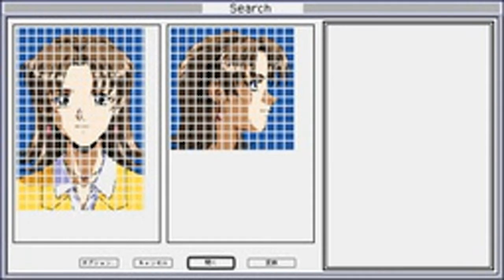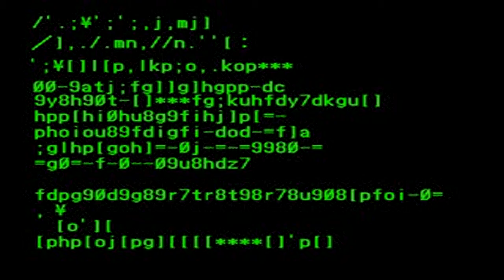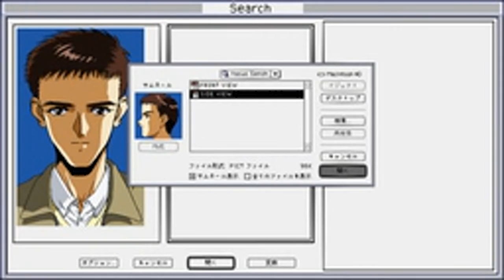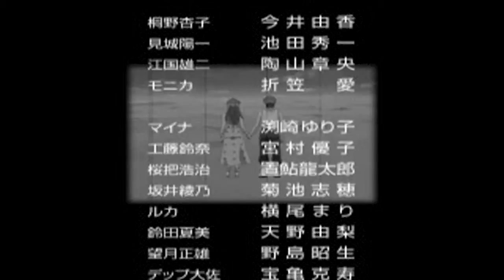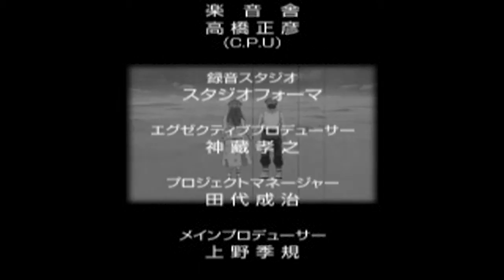Eve - The Lost One PSX All FMVs Part 3